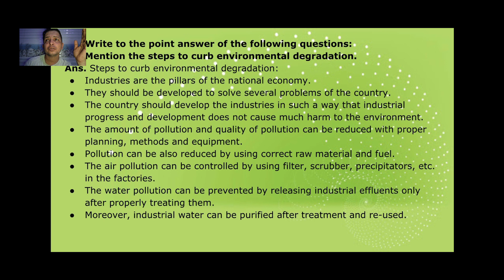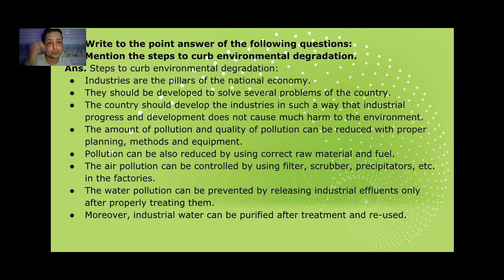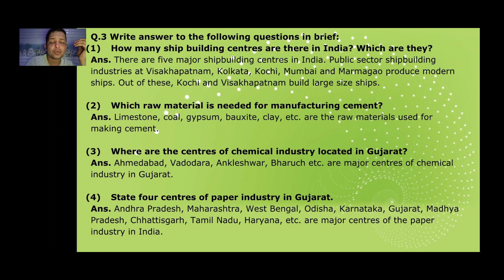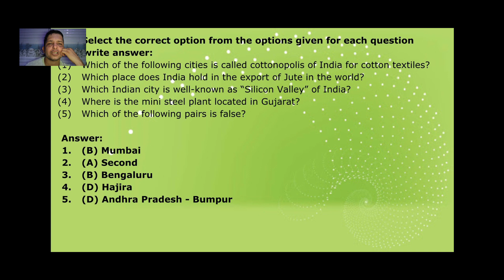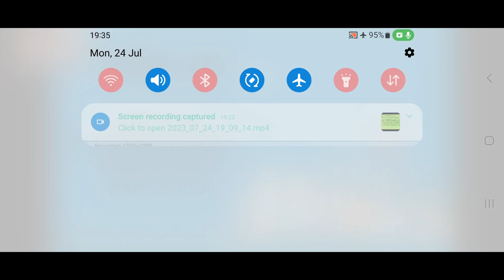STD 10 CHP 13 (PART 2 OF 2) Q/A